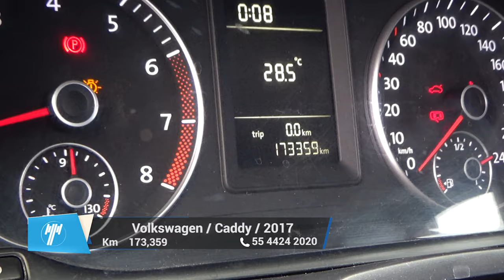Volkswagen / Caddy / 2017 - 9473